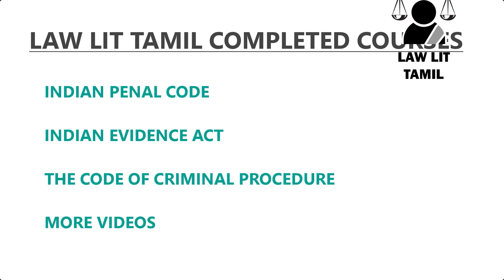Constitution in Tamil Part 4